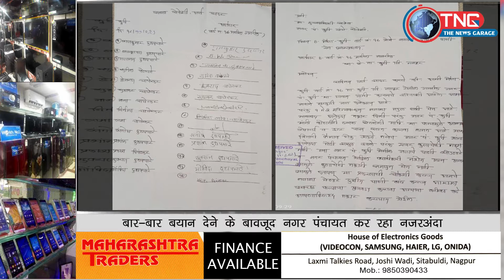कुही में घर घर जल जनित रोगों से पीड़ित रोगी | The News Garage | Nagpur